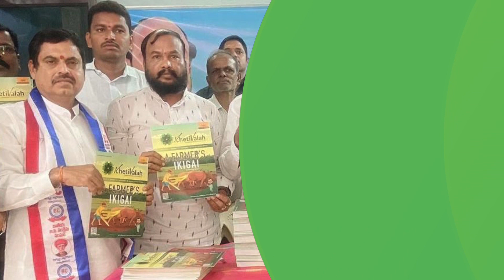KhetiValah Concept | Haladhari Technologies | Sri R Krishnaiah Garu |National BC Welfare Association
KhetiValah  a product of Haladhari Technologies Pvt Ltd .

Niveshak and KhetiValah are building the infrastructure to mitigate and even reverse the felt impacts of our ever changing climate. Investments into sustainable agriculture can help balance cropland expansion to satisfy food demand as well as the conservation of biodiversity and ecosystems. Be a part of driving long term positive change while earning compelling returns.

KhetiValah Concept briefed by Sri R Krishnaiah Garu
National President ,National BC Welfare Association.

Special Thanks for Launching Our KhetiValah Magazine .
Sri R Krishnaiah Garu
Member of Parliament
National President
National BC Welfare Association

Sri Gujja Satyam Garu
National Vice President

Sri Sudhakar Garu
State Secretary

Sri Rajkumar Garu
State Convenor State BC Youvajan Sangam

Sri Addanki Satyanarayana Murthy Garu

Haladhari Technologies Pvt. Ltd,
Bangalore, Hyderabad, Gurugram, India.